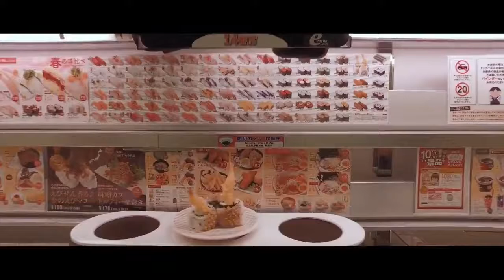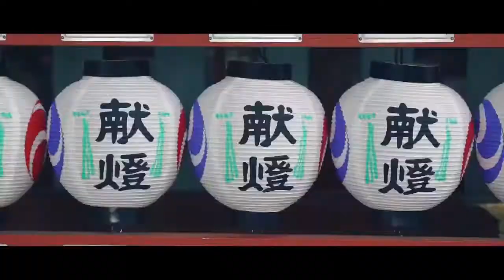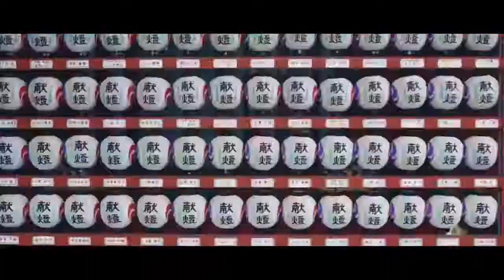Твой Старт на Бриллиантовой Конференции в Токио!